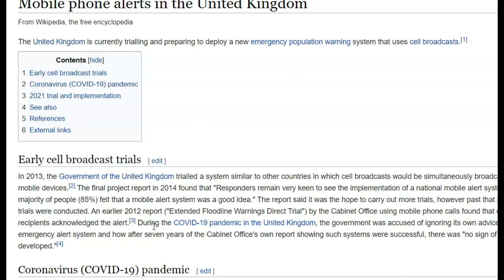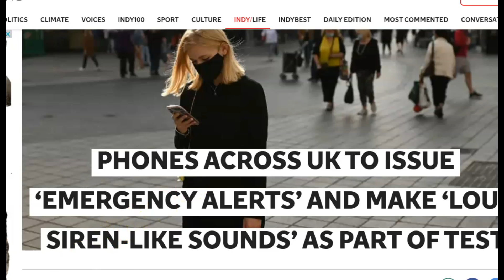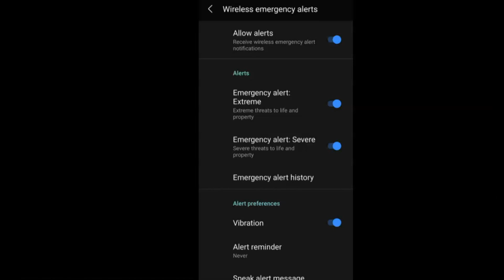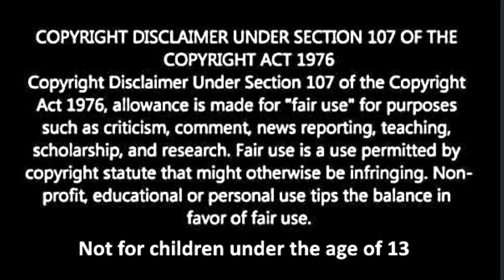UK's Very First Emergency Alert Test To Phones June 22, 2021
and USGS